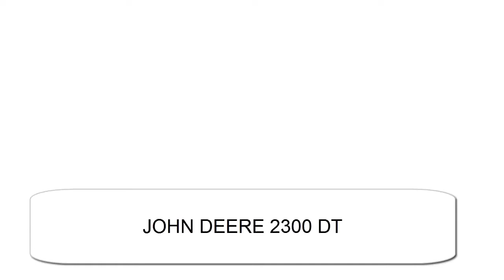JOHN DEERE 2300 DT Garnero Maquinarias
JOHN DEERE 2300 DT Doble Tracción